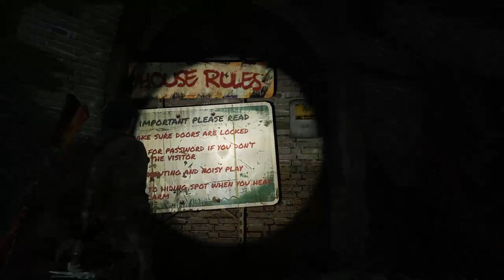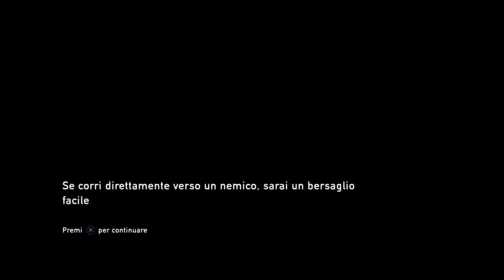TLOU - o sparo o corro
Live tutti i giorni dalle 15:00 alle 17:00 e dalle 21:00 alle 23:00
Tranne il sabato!